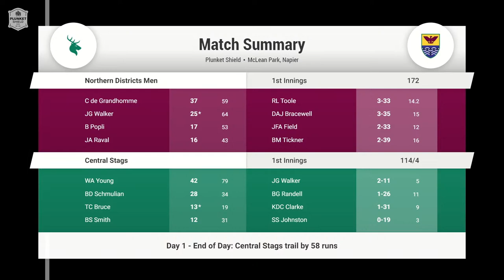FULL MATCH LIVE COVERAGE Day 1 | Central Stags v Northern Districts - Plunket Shield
Follow LIVE Plunket Shield action from Napier as the Central Stags host Northern Districts at McLean Park.